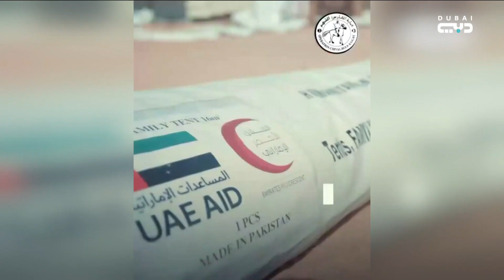عملية "الفارس الشهم 3" تقدم المساعدات الإنسانية المتنوعة للعائلات الفلسطينية النازحة